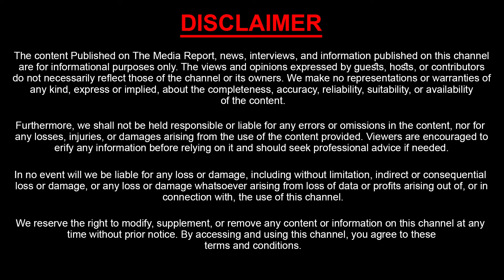ఒక్కొక్కడి తోలు తీస్తా | Akhila Priya sensational Comments On Jagan & YCP Leaders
Watch ; ఒక్కొక్కడి తోలు తీస్తా | Akhila Priya sensational Comments On Jagan & YCP Leaders